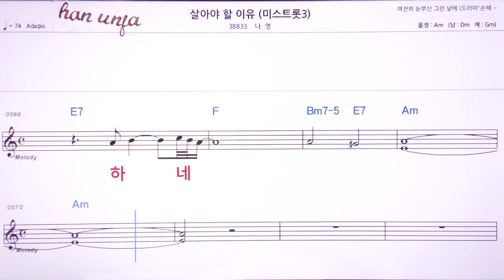💖사랑해야 할 이유(미스트롯)/나영 👍MR,노래방, 악보, 코드,Karaoke With Sheet Music